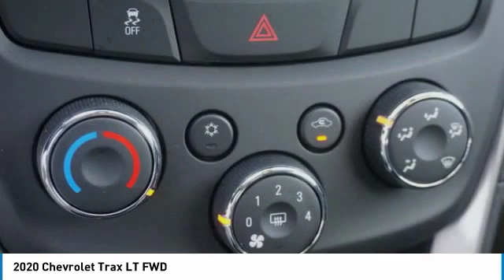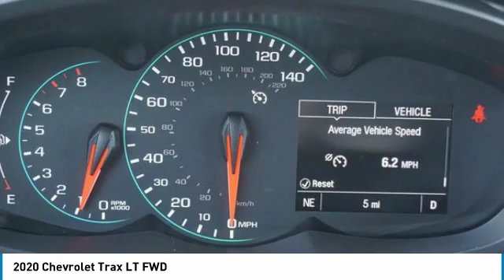2020 Chevrolet Trax Alcoa TN 092443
2020 Chevrolet Trax LT FWD

West Chevrolet
3450 Airport Highway

You'll love this 2020 Chevrolet Trax. This is a Vehicle you'll want to take home. Call and get in touch with West Chevrolet directly, and be the first to open the Vehicle door today!